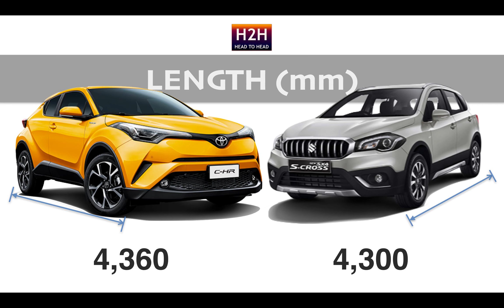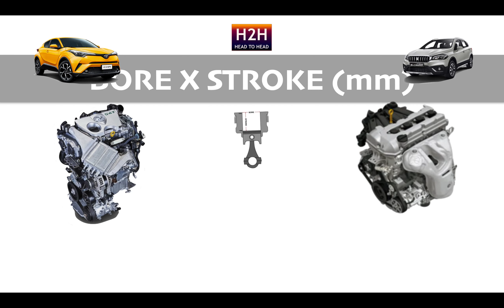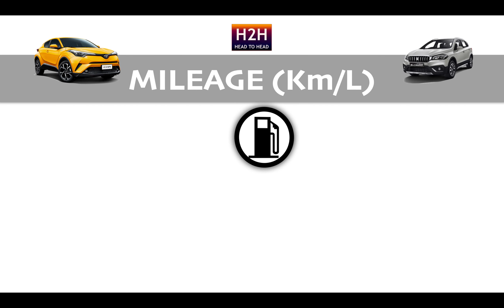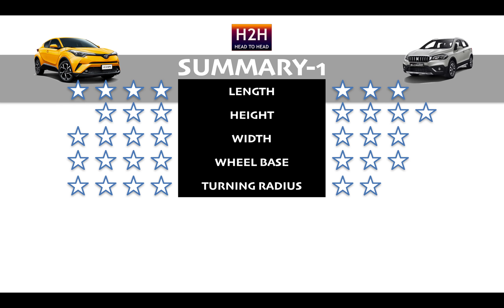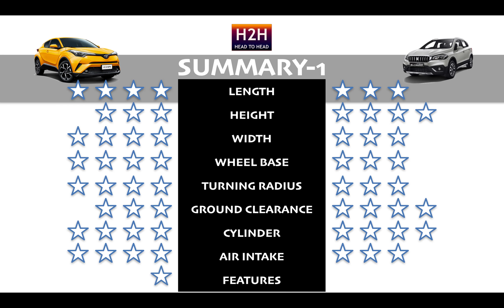H2H #149 Toyota C-HR vs Suzuki S-CROSS Facelift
Ladies and Gentlemen. C-HR might not available to all country yet. And it will face tough challenge from all other car manufacturer who already stay on this segment. Say, S-CROSS which is developed from SX-4. It specification for facelift is fair enough but although on this comparison using naturally aspirated engine but with smaller curb-weight it will give tough challenge to C-HR. But will you vote for C-HR or still S-CROSS? It's up to you.
As always, the data presented herein was taken from the information available publicly and may subject to change without prior notice due to marketing strategy of car manufacturer. The specs may differ by country.
Enjoy and Drive Safe!!!